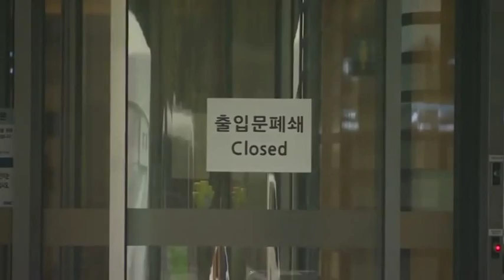Hospital is the new epicentre of MERS 00:58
A South Korean hospital suspends most of its services after being identified as the new epicentre of the spread of a deadly respiratory disease that has already killed 14 people.

    Hospital is the new epicentre of MERS
    00:58

    00:58

    00:58